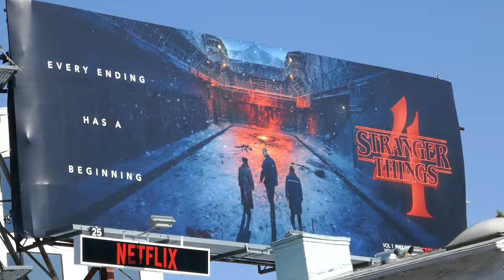Stranger Things 4 Billboard Sunset Blvd Los Angeles California USA May 16, 2022 Millie Bobby Brown